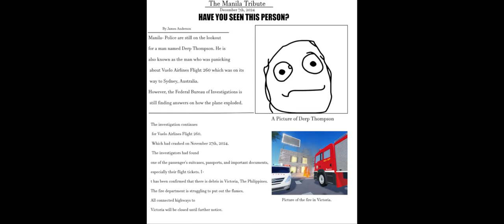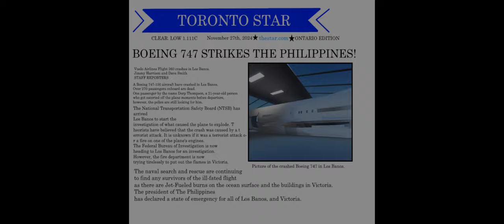December 7th, 2024, The Filippino Plane Crash Aftermath. (Trollge)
I'm finally back making more videos!! Sorry for not making videos for a while.